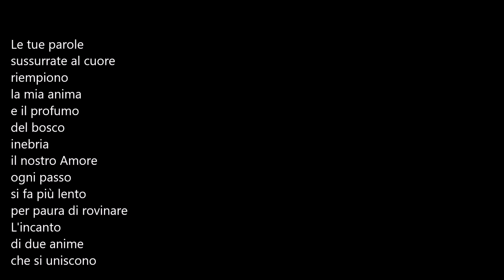Poeti e poesia-Giovanna Rigo